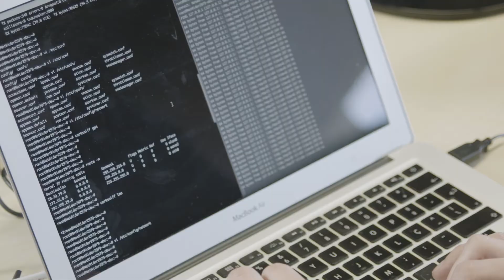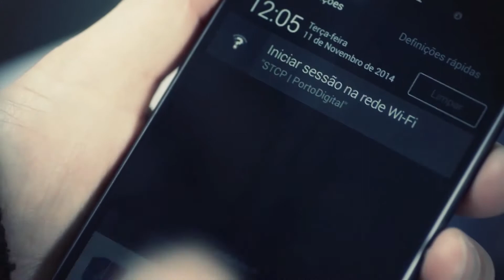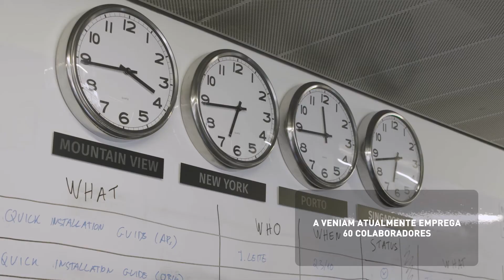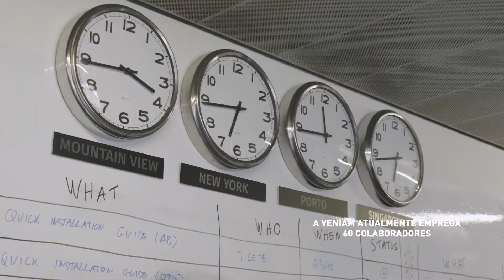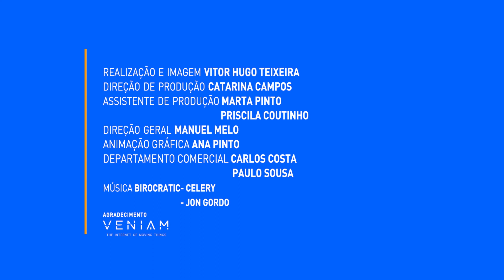VENIAM // RTP3 TECH3 // SCALEUP PORTO - THE GROWTH CHAMPIONS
We're showcasing high-growth technological companies and internationalized Portuguese SMEs through this special TECH3 series. Meet our Growth Champions.

A MRM AUDIOVISUAIS production.